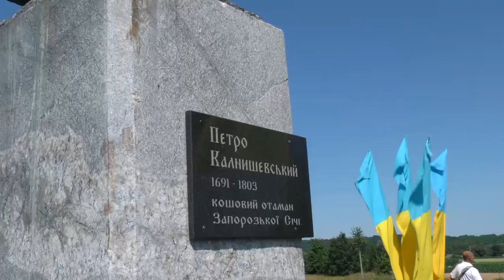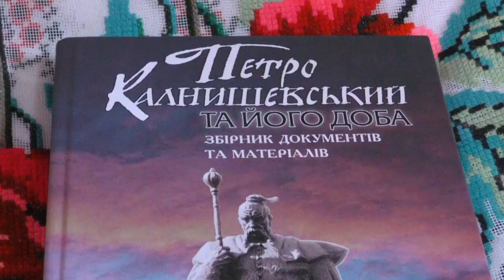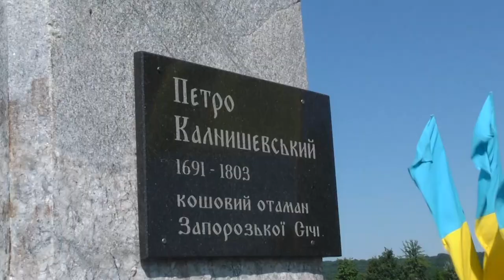Актуальний репортаж (332 річниця від народження Петра Калнишевського)